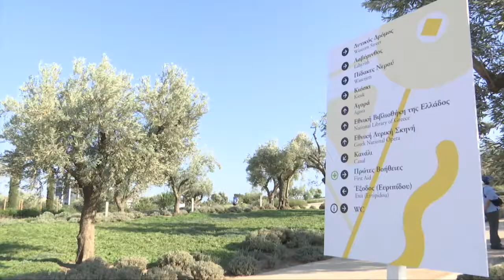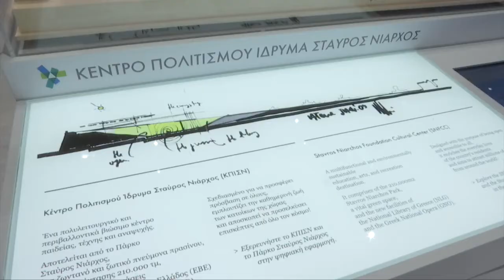Tο KΠΙΣΝ στον κόσμο: Tετραήμερο πρόγραμμα εκδηλώσεων